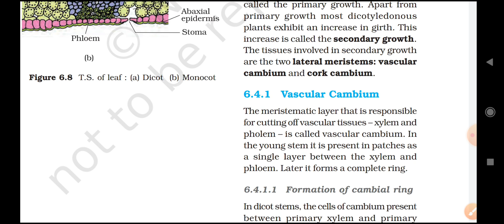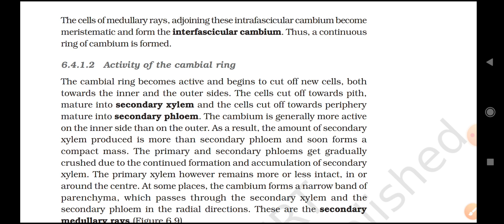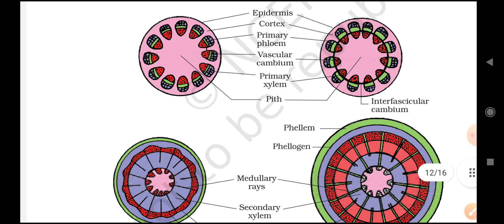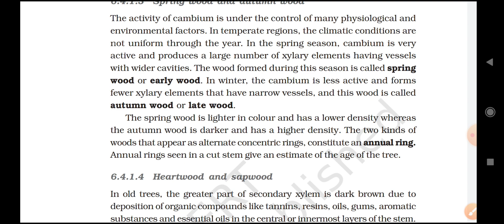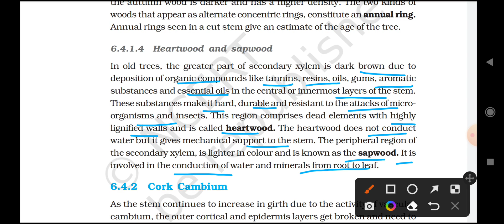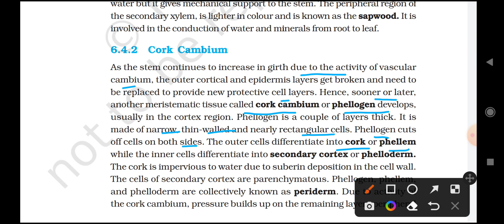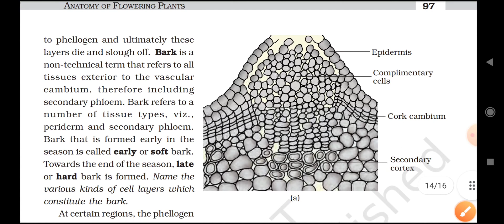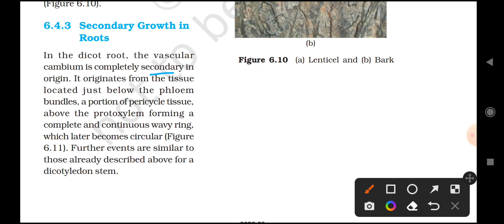Vascular Cambium and Cork Cambium | Class 11 Biology | Academy of Excellence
This is the fifth lecture for class 11 Biology, chapter 6, Anatomy of Flowering Plants.